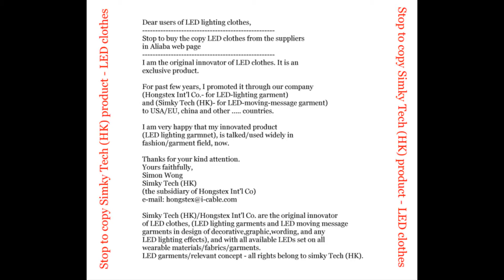led jacket world users stop to buy the copy LED clothes from suppliers in aliaba web page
world users stop to buy the copy LED clothes from suppliers in aliaba web page.